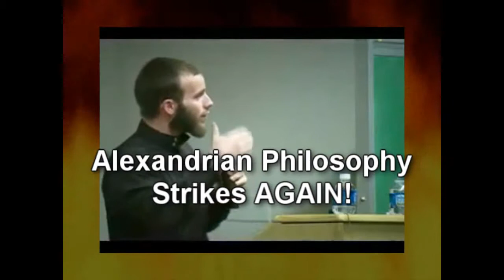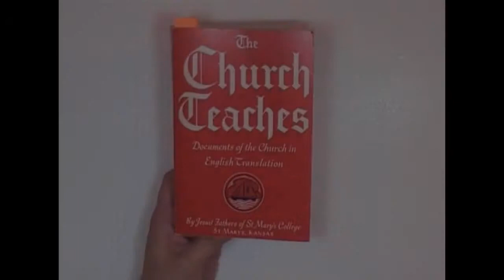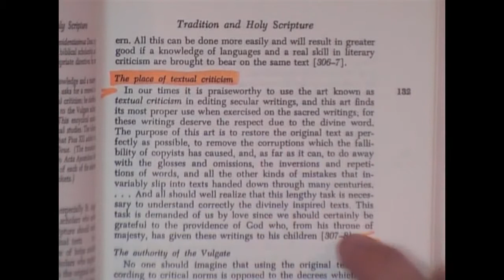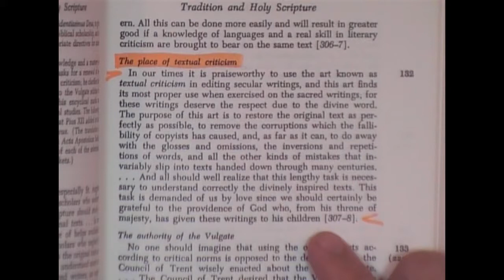Blaspheming God s word! Part 3